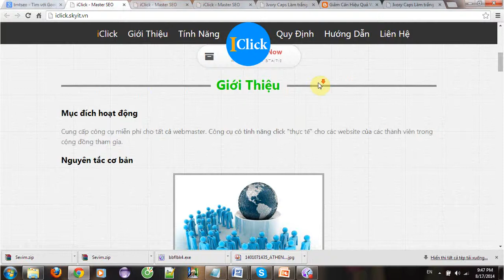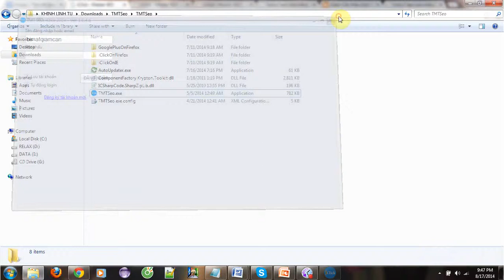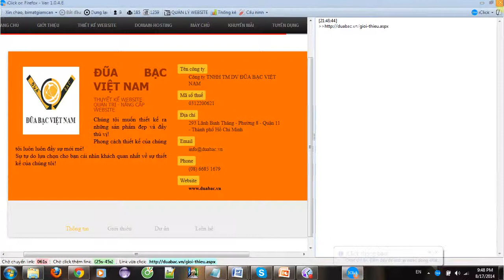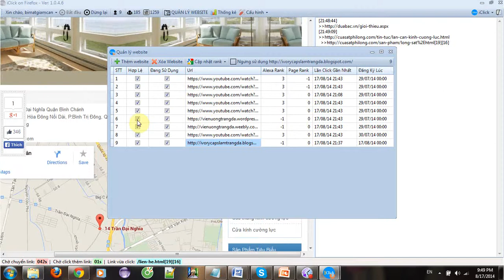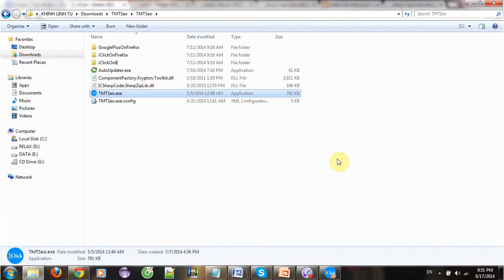Thực tập Athena - hướng dẫn sử dụng iclick